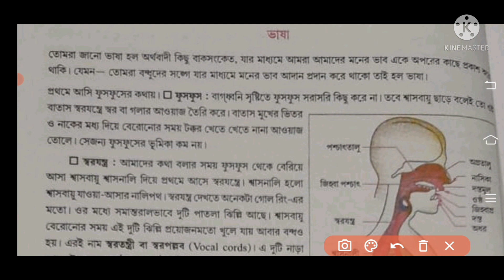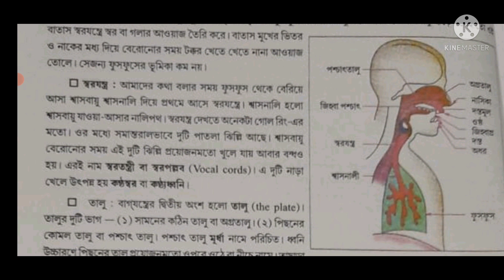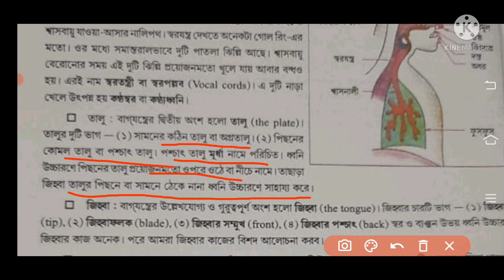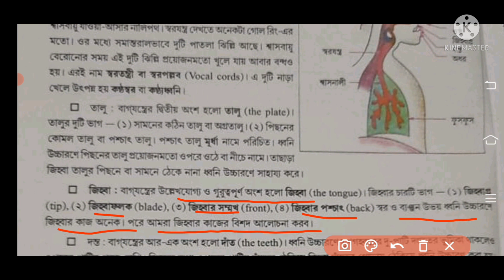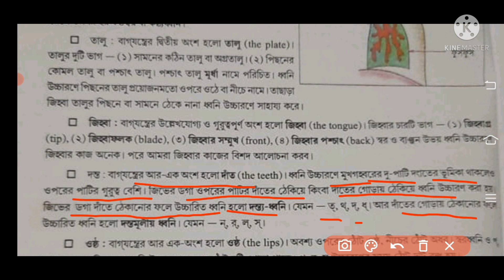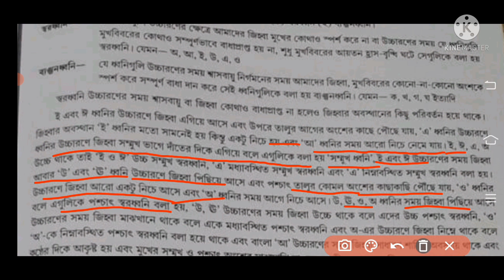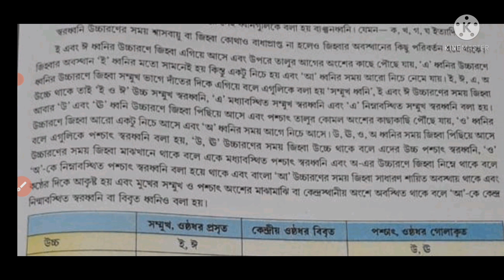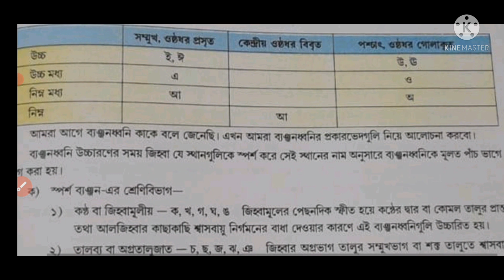শেখার সেতু class 5 /shekhar setu class 5/ class 5, bengali/ভাষাপাঠ/part 1/wbbse@DBSmadamclasses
শেখার সেতু class 5 /shekhar setu class 5/ class 5, bengali/ভাষাপাঠ/part 1/wbbse‎@DBS madam classes

শেখার সেতু

shekhar setu

sekhar setu class 5 bangla

শেখার সেতু class 5 বাংলা

class 5